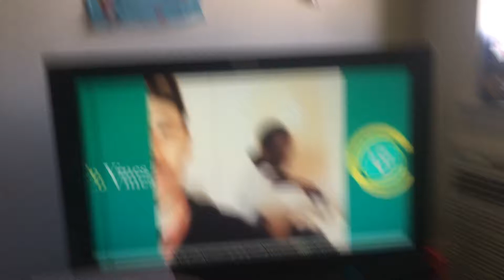The boy pranks Mighty Duck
Mason Gonzalez